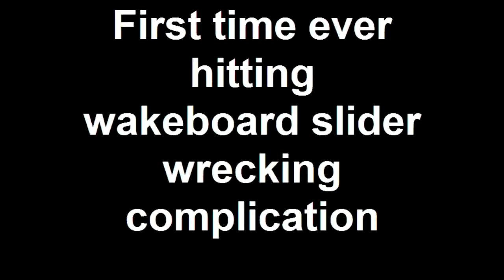First time ever hitting wakeboard slider wrecking complicati